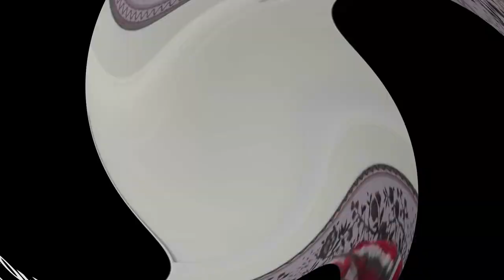June | Official Trailer | Paramount+ | 2024 documentary about June Carter Cash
& RELEASE DATE  |
 exclusively on Paramount+ January 16  / 2024
& OVERVIEW :
June Carter Cash was a legend hiding in plain sight. Don't miss the story of talent, ambition, heartbreak and loyalty
 June | Official Trailer | Paramount+  | new documentary 2024